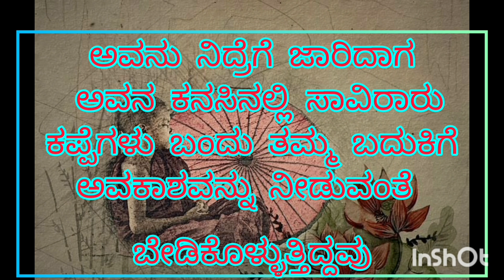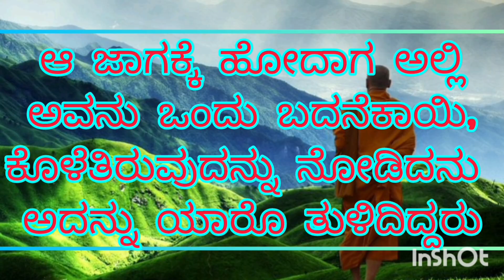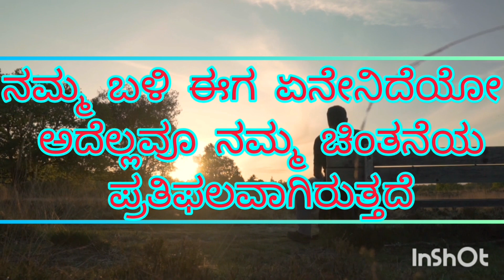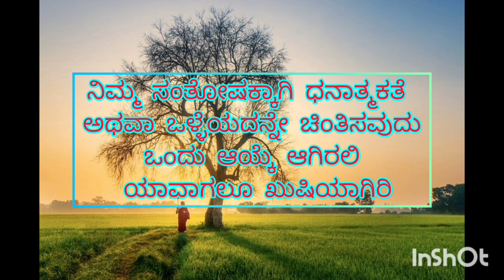how to stop overthinking/ ಕೆಟ್ಟಯೋಚನೆ ನಿಲ್ಲಿಸುವುದು ಹೇಗೆ